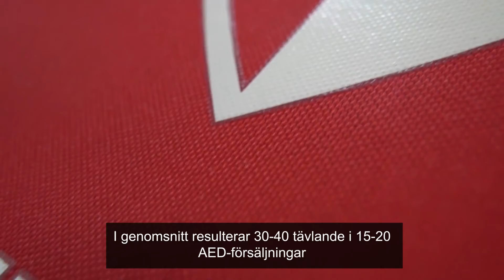SV S25 AED Giveaway